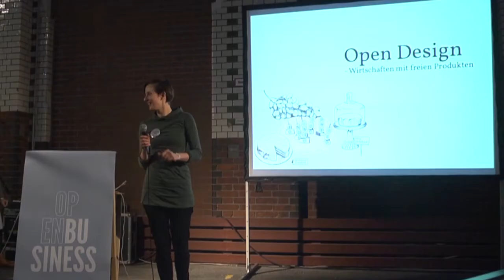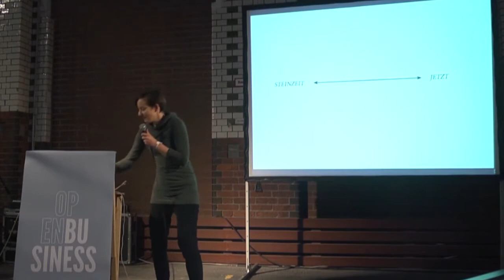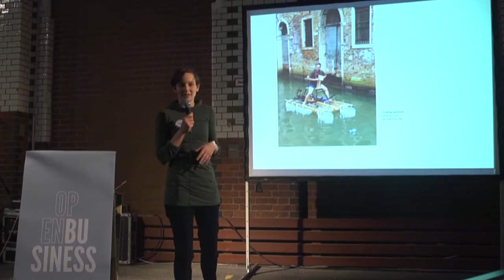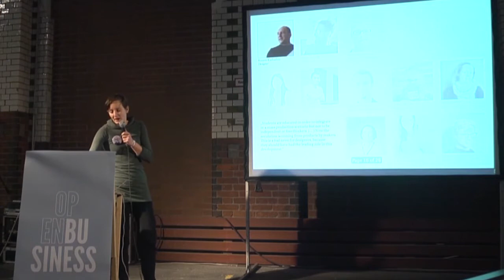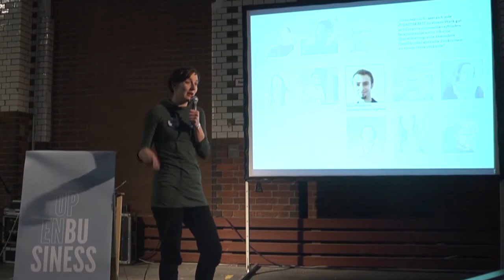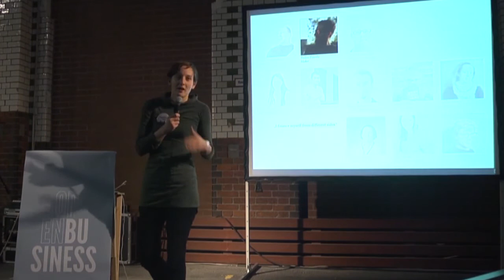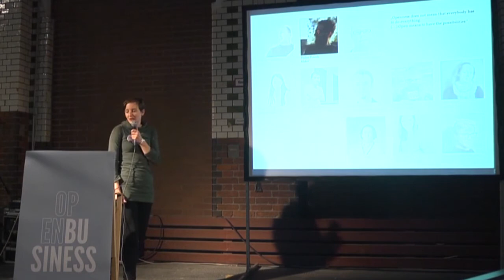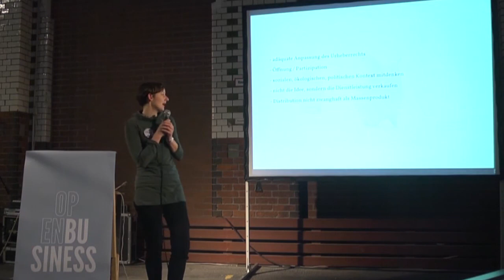SON12: Magdalena Reiter - Open Design: Wirtschaften mit freien Produkten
Immer deutlicher wird die Kluft zwischen einer anwendenden Szene der maker labs, hacker spaces und in DIY Foren und dem traditionellen Design, das bisher noch in einer Verwehrpose gegenüber Öffnungsprozessen verharrt. Hintergrund dafür ist häufig die fehlende Aufklärung über Wirtschafts- und Finanzierungsmodelle einer netzbasierten Gesellschaft seitens DesignerInnen und Ausbildungsstätten.

Magdalena Reiter versucht eine Brücke zu schlagen und interviewte dafür 11 ProtagonistInnen der offene Szene. Erste Ergebnisse des im Dezember erscheinenden Booklets "Open Design - Wirtschaften mit freien Produkten" werden nun erstmals präsentiert.